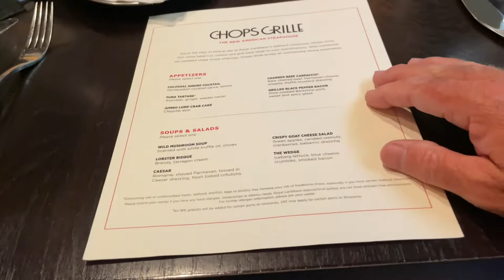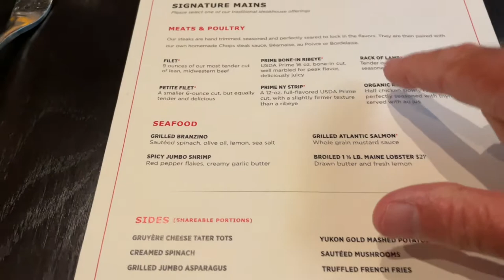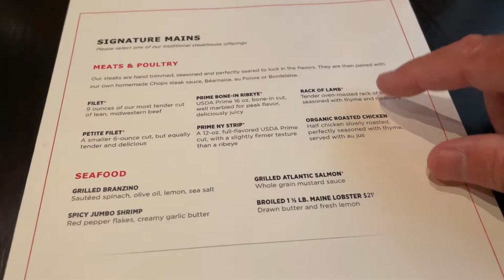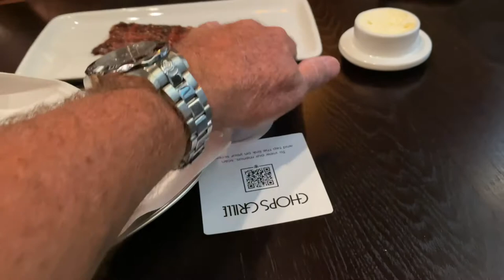Symphony of the Seas: Chops Steak House Specialty Dining